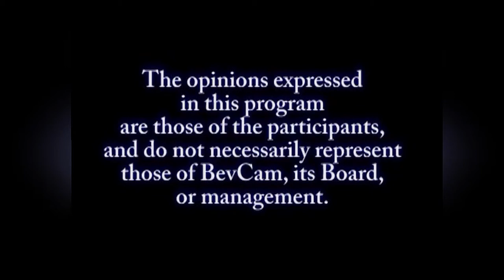Meet the Candidates - Brian DApice